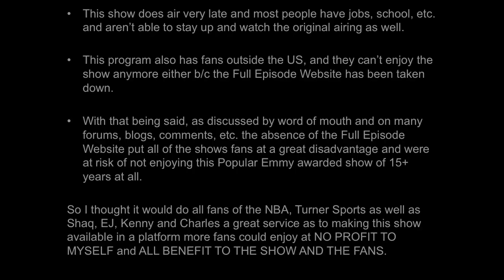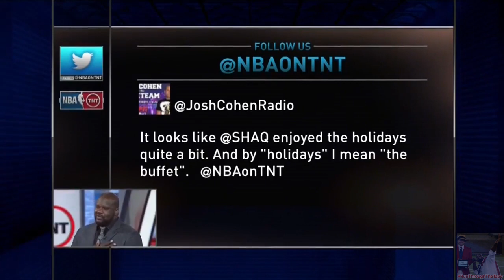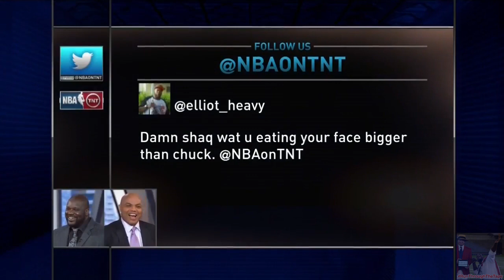[Ep. 11/15-16] Inside The NBA (on TNT) Halftime Report - Cavaliers vs. Spurs Highlights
Cleveland Cavaliers vs. San Antonio Spurs Halftime Highlights
Inside The NBA on TNT Halftime Report: Thursday January 14th, 2016

- Shaq Mama Jokes

Thursday January 14th, 2015, 1-14-16

This is the Inside The NBA on TNT, Halftime Report of the Cleveland Cavaliers vs. San Antonio Spurs game for Thursday January 14th, 2016 live from Studio J in Atlanta, GA.

Games:
1. Cleveland Cavaliers vs. San Antonio Spurs
2. Los Angeles Lakers vs. Golden State Warriors
3. Toronto Raptors vs. Orlando Magic (Not on TNT)
4. Chicago Bulls vs. Philadelphia 76ers (Not on TNT)
5. Detroit Pistons vs. Memphis Grizzlies (Not on TNT)
6. Sacramento Kings vs. Utah Jazz (Not on TNT)